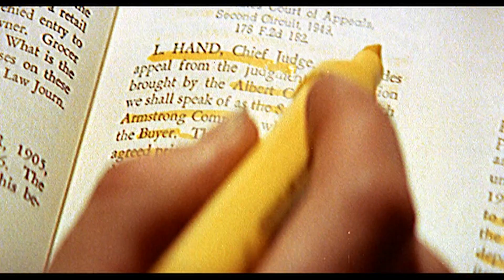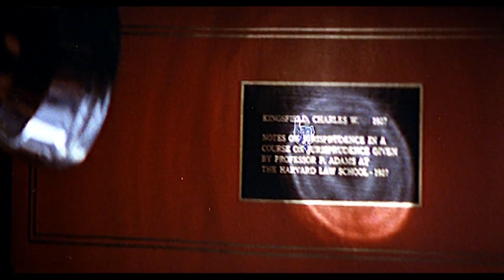The Paper Chase TBT Trailer 20th Century FOX